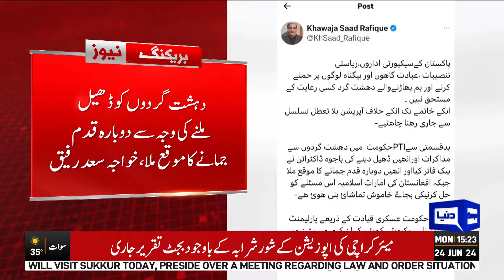Saad Rafique's Shocking Statement About Imran Khan | Dunya News